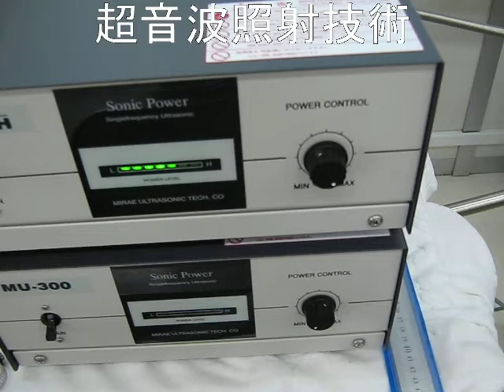超音波システム研究所 Ultra Sonic wave System Institute no.２４３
超音波（論理モデルに関する）研究開発資料の公開